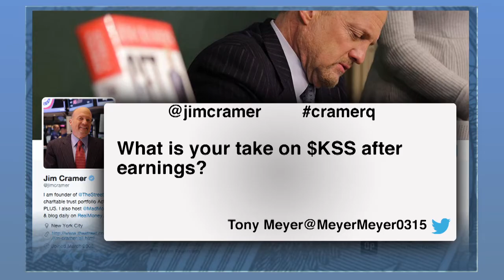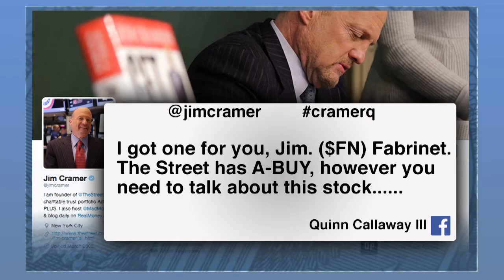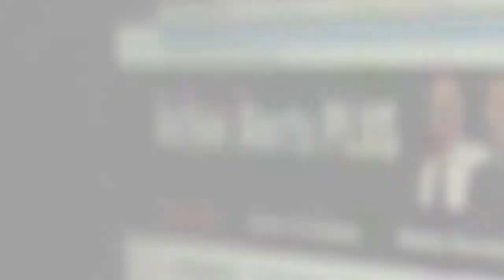Cramer Likes Kohl’s Yield After Its Earnings Report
Jim Cramer likes stock of Kohl’s (KSS) after the company topped earnings estimates. Cramer said at current levels, the stock is now yielding 4.4%, a level that many other stocks have found support at. Cramer was also asked about Restoration Hardware (RH), and he said it’s too early to buy the stock. Cramer said he likes Walgreen’s (WBA), which has gotten cheap. A viewer asked about International Paper (IP) and Cramer said while it has a good yield, it’s not a stock to buy if the economy is heading into a recession. Cramer, who’s portfolio manager of the Action Alerts PLUS charitable trust, also commented on Fabrinet (FN), Fiserv (FISV) and Hecla Mining (HL). Viewers can send their questions to Cramer through social media, via his Facebook page, or on Twitter, use hashtag CramerQ.